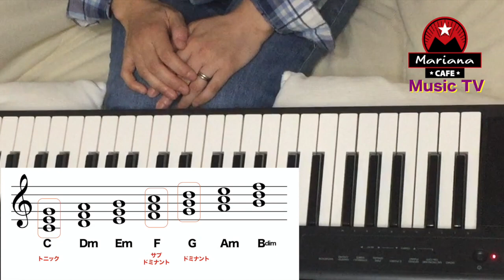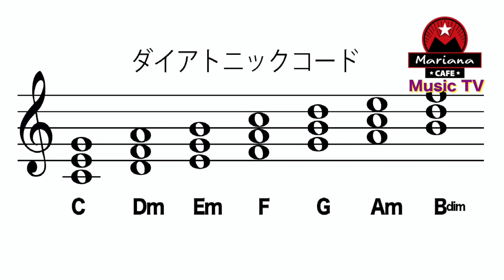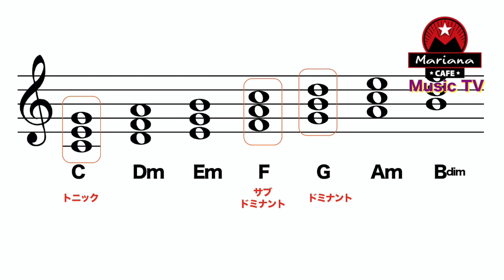【知って得する音楽講座】ものすごく簡単！！！曲のキーの見つけ方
Mariana CAFE
大阪府茨木市末広町3-33 末広ビル3F

カテゴリ　キーの見つけ方　トニック　サブドミナント
カテゴリ